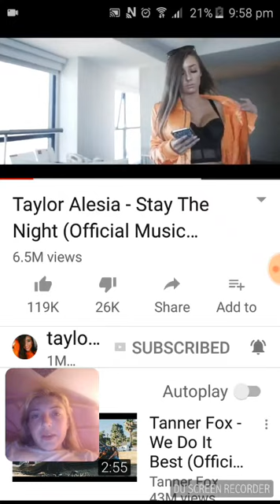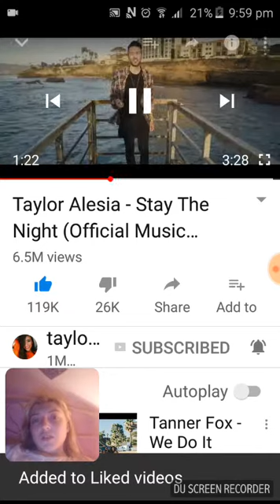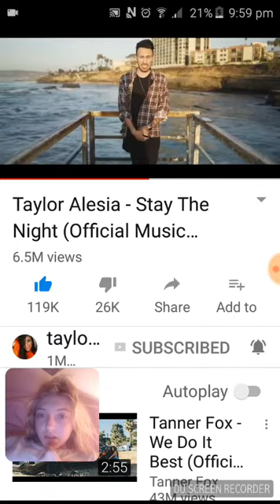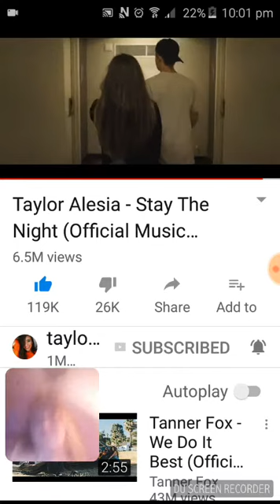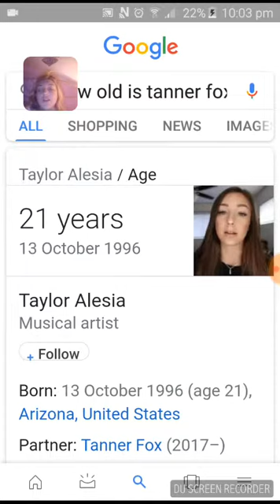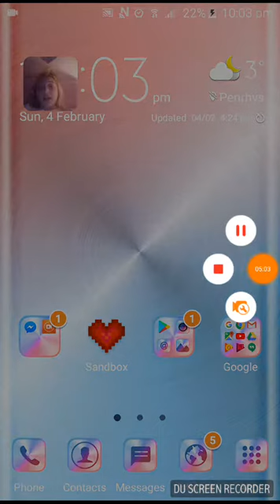I react too ( stay the night =Taylor Alesia )